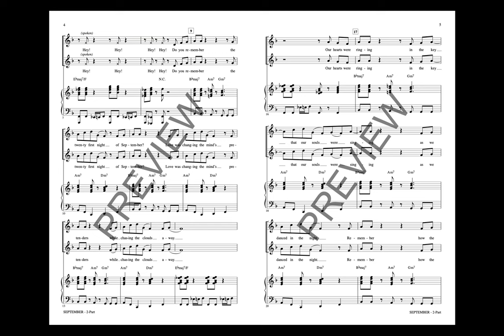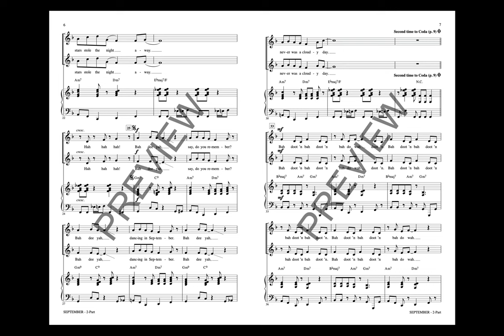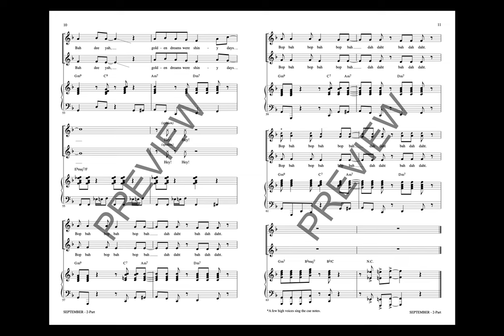September (2-Part Choir) - Arranged by Roger Emerson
“September,” performed by Earth, Wind & Fire, holds the honor of being one of the most popular songs of all time. With a limited range and many unison passages, this arrangement is easy to sing and makes a great opener or closer for your ensemble.